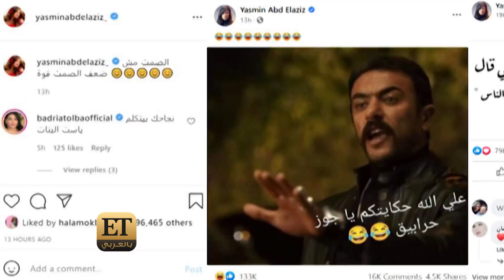تبادل الرسائل المبطنة بين ياسمين عبدالعزيز وريهام حجاج مستمر ⏪فلاش باك ( شاهد ما فاتك):